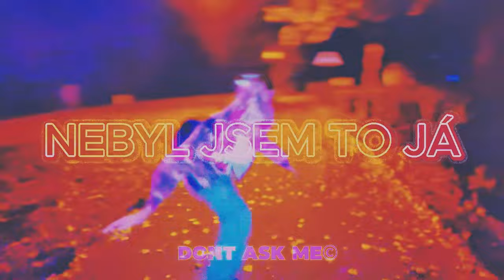VOYD99 - NEBYL JSEM TO JÁ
Official video for “NEBYL JSEM TO JÁ” by VOYD99 out now.

❄ který můžeš poslouchat zde -
li.sten.to/nebyljsemtoja

special thx @numbtrooper27